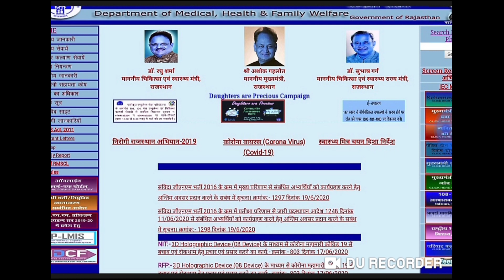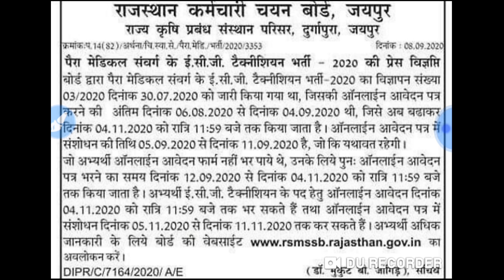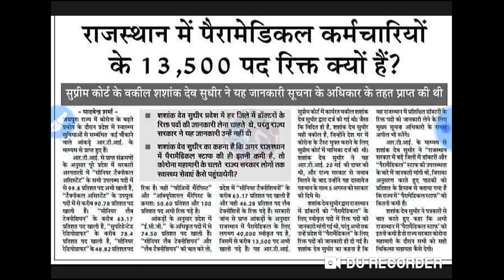anmgnm ecgupdate. ANM/GNM. ECG Bharti notification update Suchna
एएनएम जीएनएम भर्ती 2018 एएनएम जीएनएम भर्ती 2013 पीओपी लिस्ट जारी एएनएम जीएनएम भर्ती 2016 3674 पदों की लिस्ट जारी विधवा विकलांग तलाकशुदा नियुक्ति प्रक्रिया शुरू अपडेट पीओपी लिस्ट जारी अपडेट 2020 वेकेंसी सीजी अपडेट anmgnm. ecg.